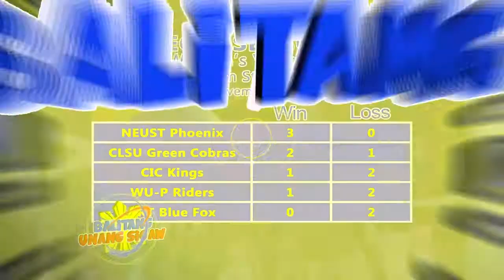NEUST, WUP AT CLSU, panalo sa day 2 ng quarter finals ng Women’s Volleyball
Sa kaugnay na balita, nakuha ng women’s volleyball NEUST Phoenix ang ikatlo nitong panalo matapos na talunin ang Wesleyan Riders na umabot sa tatlong sets, 25-9, 22-25, 17-15. Pinangunahan ni Ann Mauro ang Phoenix na  nagtala ng 10 puntos.

Ngunit bumawi naman ang Wesleyan ng panalo sa CIC Kings sa dalawang sets ng laban, 25-19, 25-17. Tumipa ng 11 points si Alliah Gonzales para sa Riders.

Habang umukit ng 15 markers si Jan Angela Marcos ng CLSU Green Cobras upang pulbusin ang CRT Blue Fox sa dalawang sets ng laban, 25-16, 18-25, 15-7.

Ang team standing para sa Women’s Volleyball as of today, November 6, 2019, nasa top spot ang NEUST 3-1, CLSU 2-1, WUP 1-2, CIC 1-2 at CRT 0-2.